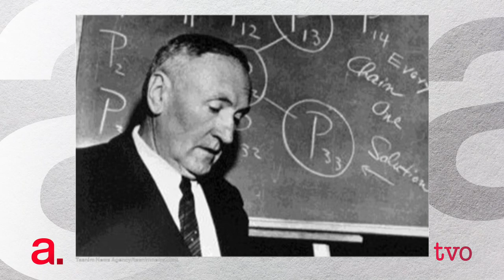Shedding Light on Dark Stuff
Together, dark energy and matter make up the biggest and most perplexing pieces of the universe's puzzle. Simultaneously driving the universe apart and together, dark energy and dark matter are the next frontiers in space exploration and understanding. The Agenda welcomes Dr. Katherine Freese, author of "The Cosmic Cocktail: Three Parts Dark Matter," to discuss this enigmatic energy and mysterious matter.